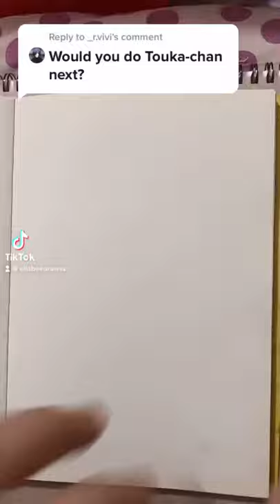Tokyo Ghould Speed Drawing, Touka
Song: Unravel
Artist: Tk (Toru Kitajima)

Anime manga drawing